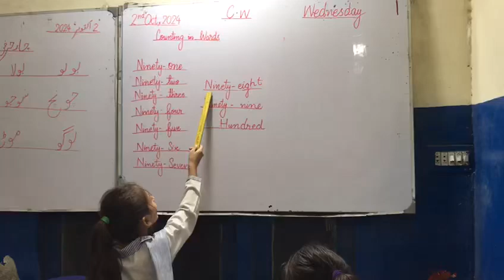ON BOARD ACTIVITY